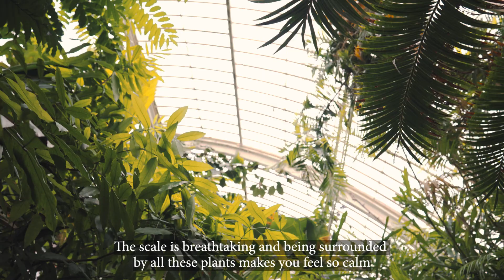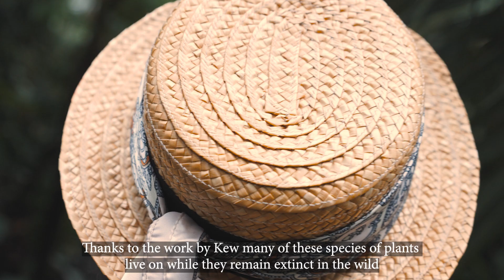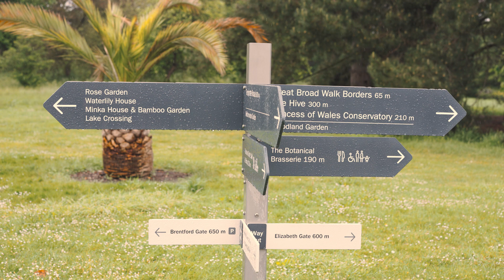Royal Botanic Gardens | Kew Gardens London Day Trip | London Diaries Vlog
Join me as I explore the Royal Botanic Gardens at Kew, one of the most iconic landmarks in London! 🌿✨ In this London Diaries Vlog, I’ll take you on a London day trip to explore the wonders of Kew Gardens London, a UNESCO World Heritage Site filled with stunning glasshouses, rare plant species, and lush landscapes.

Whether you’re a nature lover, looking for things to do in London, or simply craving a peaceful escape from the city hustle, this video is your perfect guide. Discover the Palm House, the tranquil Japanese Gardens, and the incredible Temperate House, home to the largest Victorian glasshouse in the world.